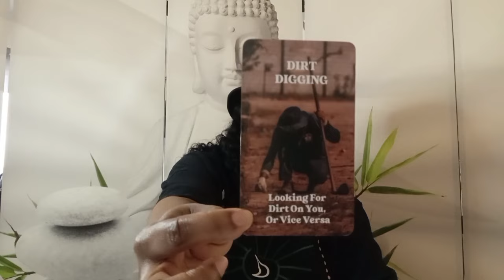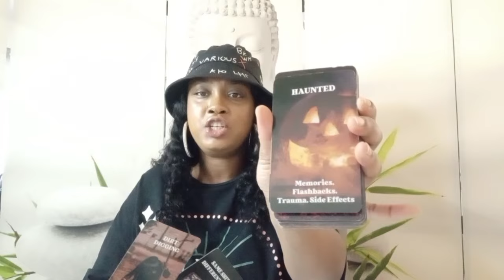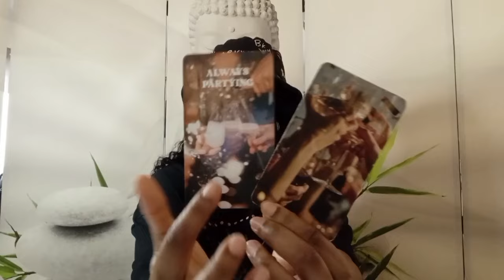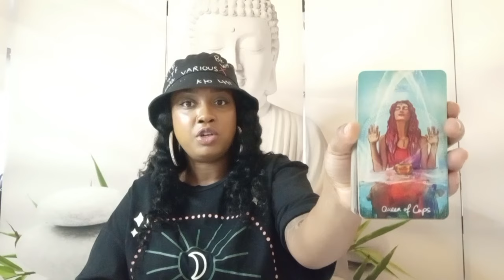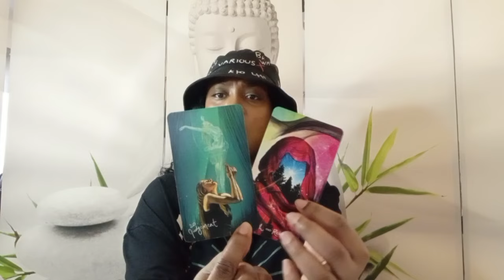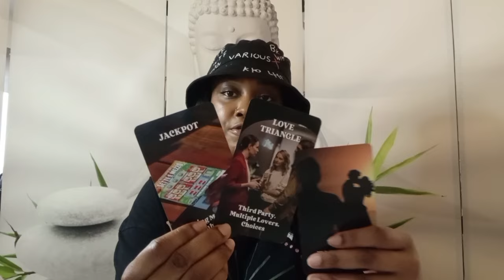♋️CANCER MARCH 2024♋️The Divine Is About To Bless You👉🏾In Front Of Those Who Betrayed You 🧘🏾‍♀️🪬